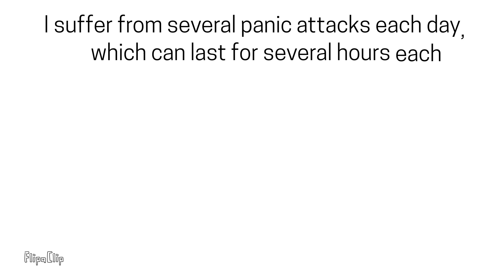Please Watch This...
I have nothing more to say